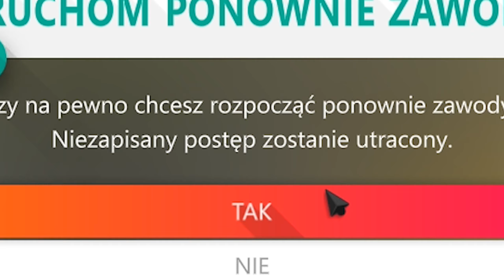Forza Horizon 4 (#7) - Wiele Prób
Osprzęt/Equipment ⌨
Klawiatura/Keyboard: Logitech G213
Słuchawki/Headphones: Logitech G430
Kierownica/Steering wheel: Logitech G29 + Shifter
Monitor: Acer 1920x1080
Monitor #2: Acer 1920x1080
Myszka/Mouse: Logitech MX Master

🖥Mój komputer/My computer🖥
Procesor/CPU: Intel(R) Core(TM) i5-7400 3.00 GHz
RAM:  HyperX DDR4, 16 GB, 2400MHz, CL 15
Typ systemu/Type of system: 64 bit
Windows: Windows 10 Home
Karta graficzna/GPU: NVIDIA GeForce GTX1060 6GB

Nagrywanie/Recording: OBS 40000 CBR - mov
Montaż/Edit: Adobe Premiere Pro CC 2018

Ścieżka dźwiękowa, nie jest moją własnością, i nie roszczę Sobie do niej żadnych praw autorskich / The soundtrack is not my property, and I do not claim any copyrights to it